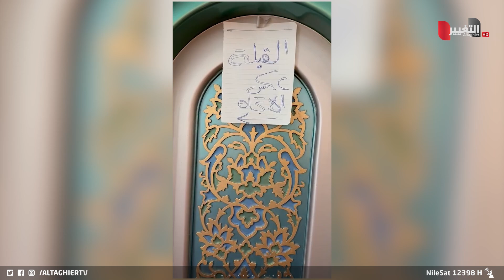دخل ليصلي في مطار بغداد .. شاهد ماذا وجد بعد الصلاة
موقع قناة التغيير الفضائية  الالكتروني